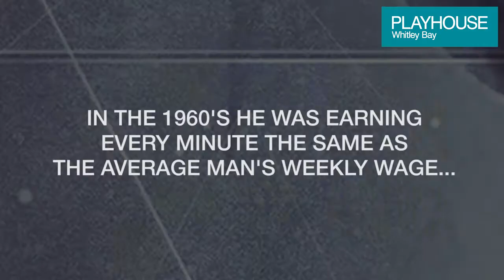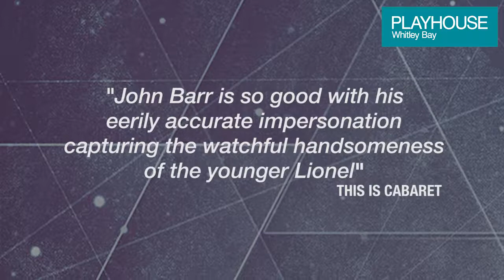The Story of Bart - The rise and fall of songwriter LIONEL BART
Coming to Whitley Bay Playhouse for one night only on THURS 29TH MARCH, The Story of Bart starring West End star John Barr charts the meteoric rise and then subsequent fall of one of Britain's greatest Songwriters.

Featuring all the hit songs  such as Tommy Steele's Little White Bull, Cliff Richards Living Doll, Anthony Newley's Do You Mind and the big musical hits from Oliver!, Fings Aint What They Used To Be, Blitz!, Maggie May and many many more! Be prepared to laugh, sing and maybe a tear or two. It's a wonderful story. Tickets are available by calling 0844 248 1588 or from